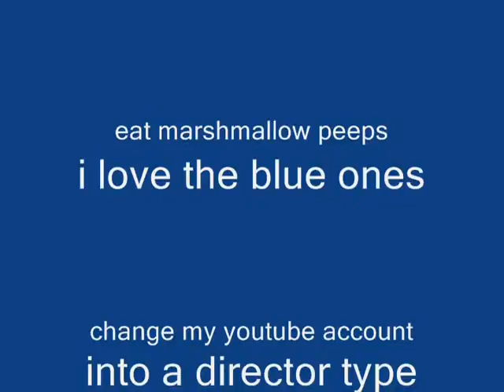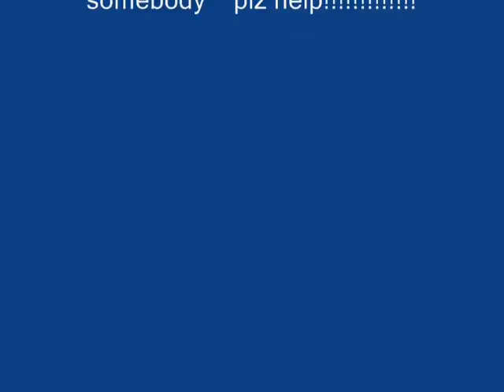halo life ep 2 part 2edited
hey every one this is episode 2, part 2(edited) with different songs okay, fun song at the end